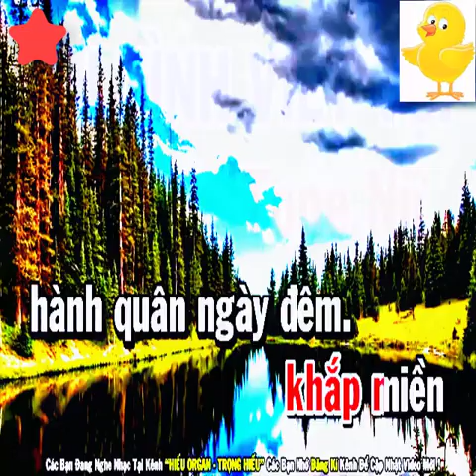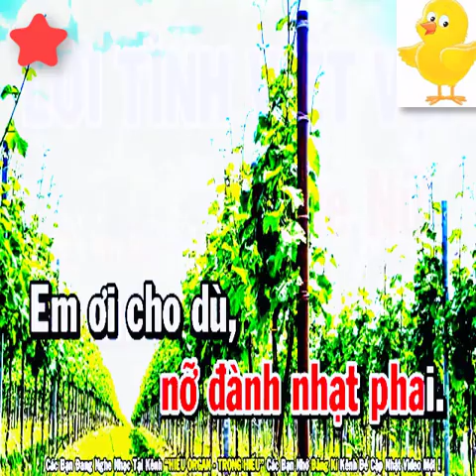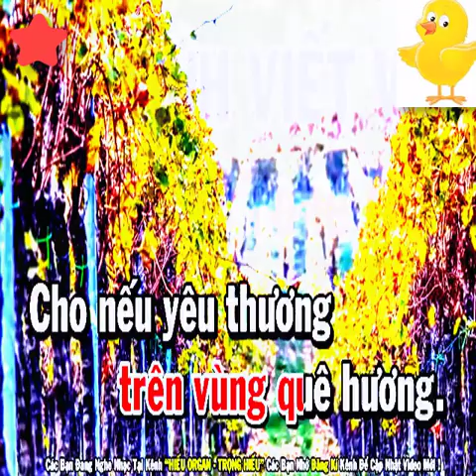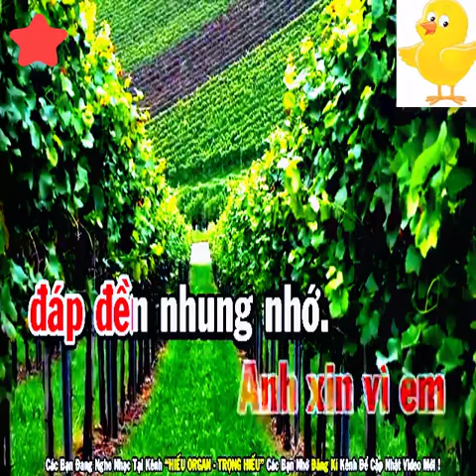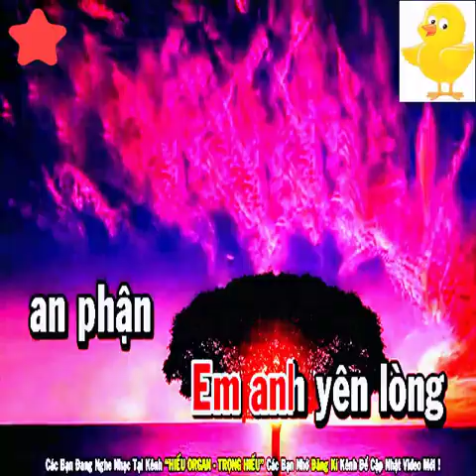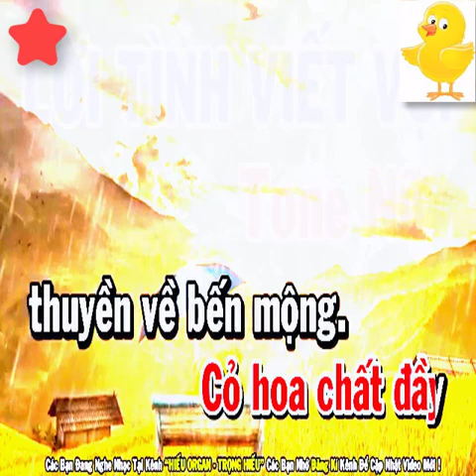Lời Tình Viết Vội Karaoke Tone Nữ Nhạc Sống 2022 - KARAOKE Full HD - Beat Hay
bài hát :  Lời Tình Viết Vội
Sáng tác :